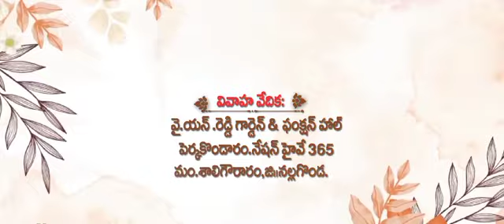my marriage invitation